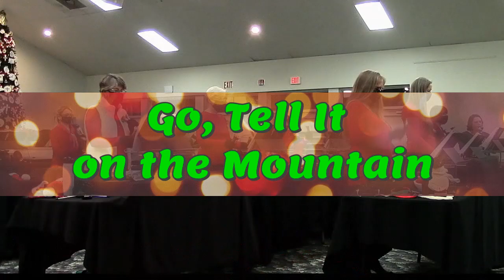Handbell Concert V1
Christmas Bell Suite   arr. John Behnke     American Guild of English Handbell Ringers, Inc./Lorenz   2005
The Joy of Christmas   Michael Joy   Red River Music  2004
Selections from Chords for Carols   arr. Margaret Tucker   Choristers Guild/Lorenz  2002
                          Holly Stewart, Flute    Rachel Mitchell, Clarinet

Jingle Bells       arr. Lloyd Larson     Beckenhorst Press, Inc.   2013
A Charlie Brown Christmas        arr. Kevin McChesney      Lee Mendelson Film Productions   1996
The Nutcracker      arr. Kevin McChesney       Lorenz   1996
Rudolph the Red-Nosed Reindeer      arr. Arnold Sherman     Hope Publishing/St. Nicholas Music   1989

Manger Lullaby     arr. Hart Morris    Red River Music  2015
   Rachel Mitchell, Ringer     Holly Stewart, Flute    Joe Henderson, Violin     Joan Averett, Piano
Hark! the Herald Angels Sing   arr. Alan Lohr    Soundforth/Lorenz    2001
     Rachel Mitchell, Ringer    Joan Averett, Piano

       Silent Night
In the Bleak Midwinter     Holst/Geschke   Agape/Hope Publishing   2006
We Wish You a Merry Christmas   arr. Kathleen Wissinger   Alfred Music    2010

Handbell Ringers:
Harold Davenport
Pat Rierdon
Carolyn Reinwald
Max Pigg
Jack Stewart
Melinda Varnadoe
Navana Kern
Barbara Davenport
Ginger Wilkins
Linda Lay
Janet White
Rachel Mitchell
Holly Stewart
Deborah Conner
Denise O'Brien
Joan Averett, Director